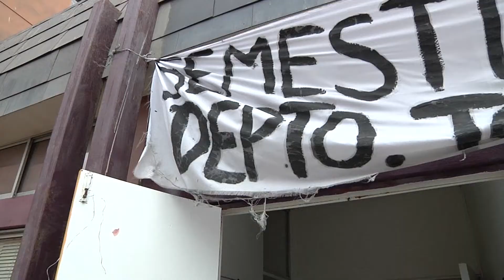MIENTRAS MANTIENEN TOMA HABRÁ ELECCIONES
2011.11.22: Mientras se mantiene una toma que afecta a tres carreras de la Universidad Arturo Prat, la Federación de Estudiantes está convocando a elecciones para renovar cargos directivos.

300 son los estudiantes que están afectados por la determinación de cierre del  segundo  semestre, por lo que exigen que la Unap respete beneficios anteriores y traspase pagos al año venidero.